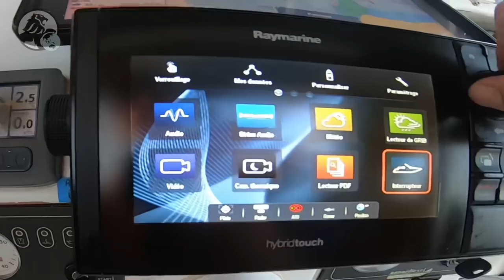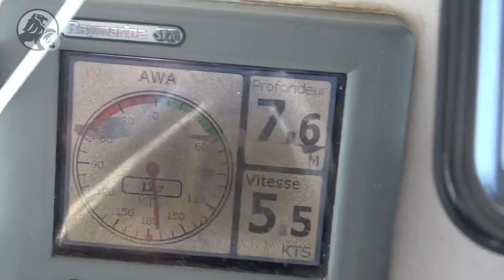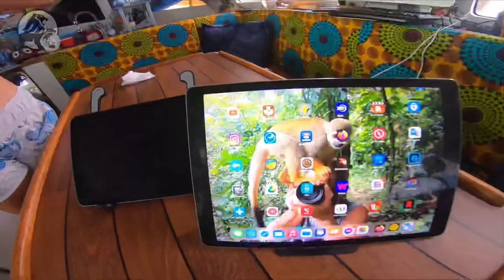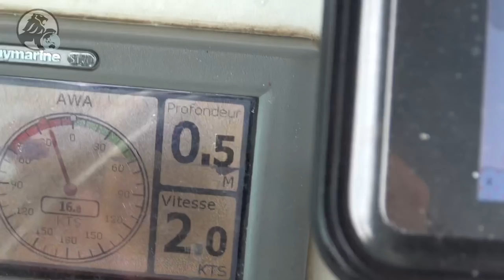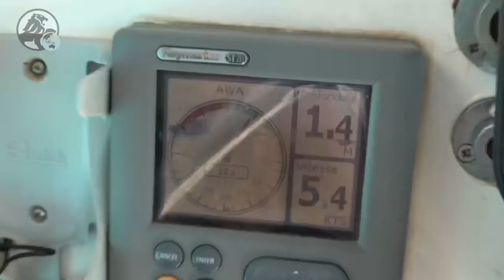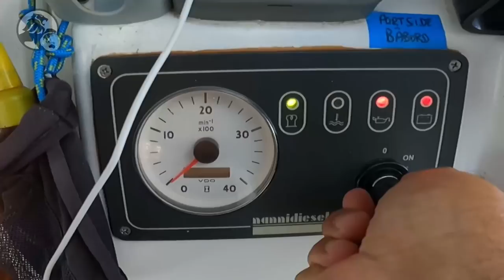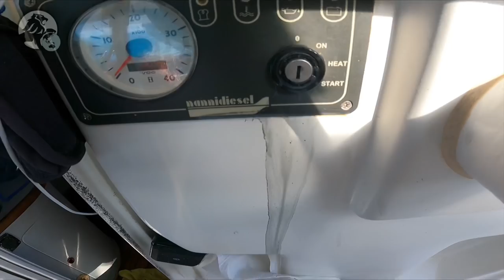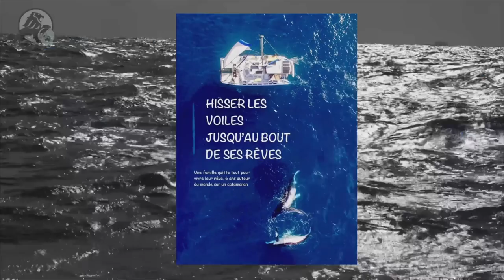Comment pêcher d’énormes langoustes aux Bahamas.🇧🇸 Avec un hameçon ou bien une serpillière ?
#148  ✍️Un point important en grand voyage c’est le gaz. Comment fait-on pour nous approvisionner ? Il faut savoir qu’il y a différents gaz et différents conditionnements de par le monde. Alors si lorsque nous avons besoin de recharger nos bouteilles, les connectiques sont identiques à celui du pays dans lequel on est, pas de soucis. Il suffit de faire remplir. Dans le cas contraire, soit la compagnie gazifière sur place, a des adaptateurs, soit nous achetons une nouvelle bouteille. Certes nous avons besoin de ce combustible, mais plus que tout, nous avons besoin de notre contact avec les éléments, l’eau, et cet aquarium naturel qui nous entoure. Cyril y passe de longues heures pour observer, filmer et pêcher. Je me délecte ensuite de visionner ses montages toujours plein de poésie. Des gorgones dansantes, des algues oscillantes, toute cette vie qui insuffle la force d’avoir espoir pour notre planète.
 Ici, si l’Homme élague et construit, la nature aura toujours le dernier mot ! L’ile en a déjà fait les frais avec les cyclones. Pourtant ça bâtit ! À Pittstown, la petite marina aux eaux turquoise est en finissions. Dans son prolongement, la piste d’atterrissage pour coucous et à sa suite, l’unique voie qui mène au village.
 Les murs sont tapissés de photos de pêche. Nous ne sommes pas certains d’avoir bien compris. Lorsque nous avons montré, en image, nos captures de la veille à la gérante du Gilbon’s restaurant, du tac au tac, elle nous a rétorqué : je vous offre les repas et les boissons en échange de votre poisson ! Le deal est inattendu, d’autant que nous sommes quatre. Nos amis sont avec nous. J’adore l’inopiné du voyage !
 Entre poissons et langoustes, aucun risque, notre apport en calories est assuré. Mon pêcheur met un point d’honneur à nous nourrir ! Faut dire que sa technique pour chopper les bêtes aux grandes antennes est infaillible. Une baguette en résine, un hameçon légèrement recourbé et il n’y a plus qu’à ferrer. Et puis il y a l’instinct, l’instinct de trouver ou d’augurer. De présager les humeurs du temps, comme savent le faire les marins du coin ! L’un d’eux nous a prévenu, hier, la météo va changer, nous devons bouger.
 Le chenal ne serait pas indiqué par ces bouées rouges, le doute subsisterait ! Sur carte, Black Lion passe juste au-dessus d’un récif. Alors avant d’envoyer les voiles, un peu de prudence ! Trois quart arrière, 30 milles en direction de Long Island sur une mer pas trop désagréable et l’arrivée se fait avec la bonne lumière. Il vaut mieux qu’elle soit bonne pour pouvoir zigzaguer entre les têtes de corail.
 On en prend plein les yeux ! Même avec le ciel gris, les couleurs sont de toute beauté. Le contraste est surprenant.
 Sous le vent de Long Island, entre South Point et Grape Tree Cay, à 8 nœuds, Blacky progresse. Nous devons concentrer toute notre attention. Essayer d’estimer la profondeur à vue et surtout rester attentifs pour atteindre notre ancrage au milieu de nulle part, avant de repartir le lendemain par la voie conseillée.
 Foc bordé au plus près, nous naviguons dans seulement un mètre d’eau. Que c’est beau ! Mais pourquoi donc la palette de bleus et si exceptionnelle aux Bahamas ? La couleur bleue vient du fait que la lumière bleue présente dans les rayons du soleil est réfléchie par l’eau, alors que les autres couleurs sont absorbées, et ce à des vitesses différentes suivant la profondeur du fond : la profondeur va filtrer les couleurs. Lorsqu’il y a peu d’eau, le spectre des couleurs rouge et jaune reste présent et apporte alors une large nuance de tons, intensifiée par la qualité de l’eau.
 Les journées s’enchainent, Thomson Bay nous accueille…

 Et retrouvez tous nos liens, (Notre livre, Notre boutique, FB, Instagram, Youtube, ainsi que tous nos partenaires), ici :